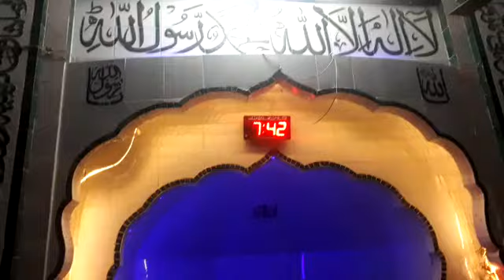جشن ولادت مولا علی رضی اللہ عنہ مبارک